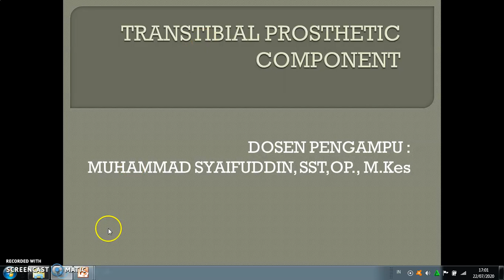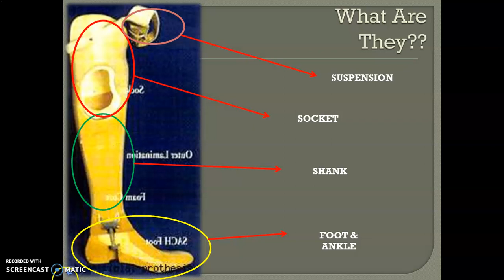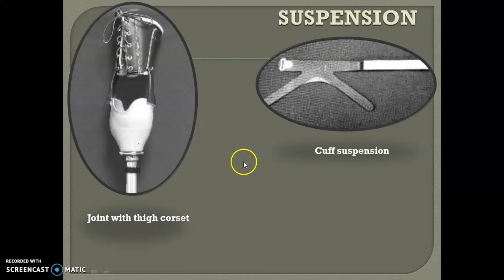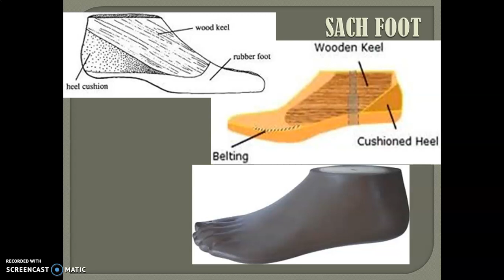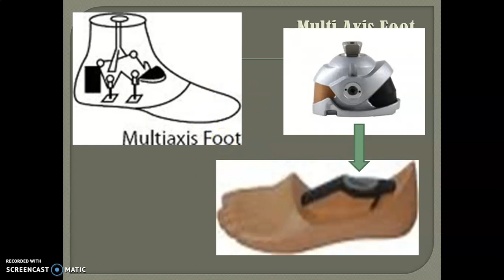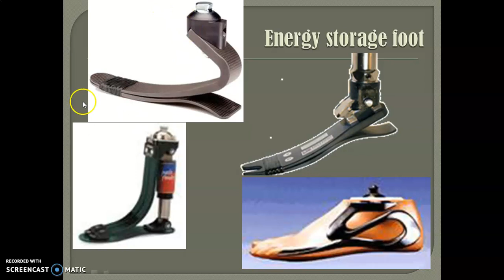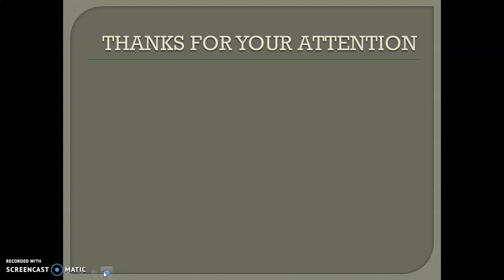TRANSTIBIAL PROSTHETIC COMPONENTS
Materi transtibial prosthetic component